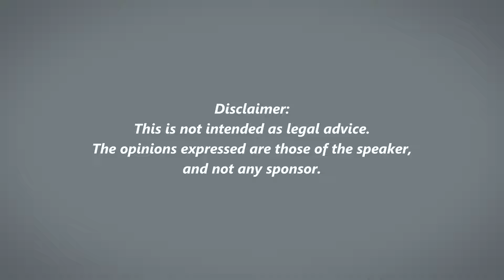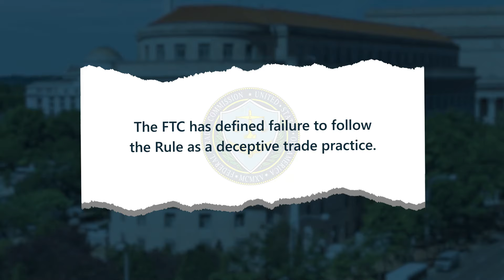90 Second Safeguards - Why Comply with the Revised FTC Safeguards Rule?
In the first episode of 90 Second Safeguards Jim lays out 3 important reasons dealers (and their service providers) should comply with the revised FTC Safeguards Rule (GLBA).